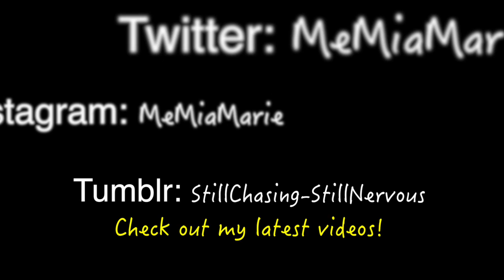I AM A SUPERHERO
what am i even doing

stay gold xx